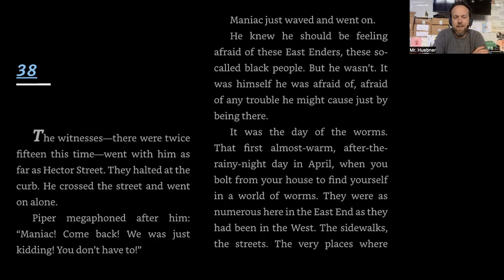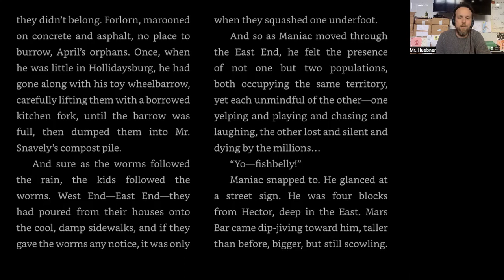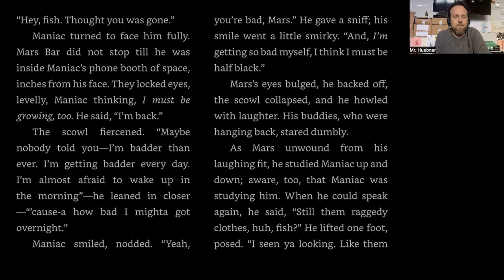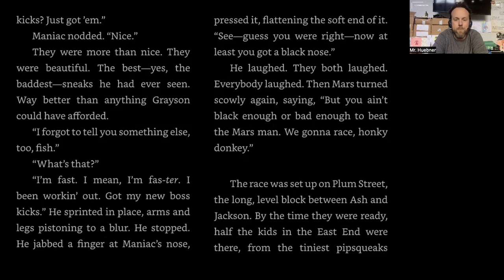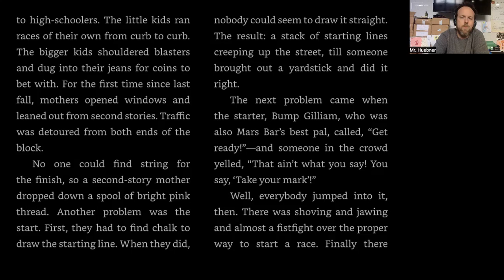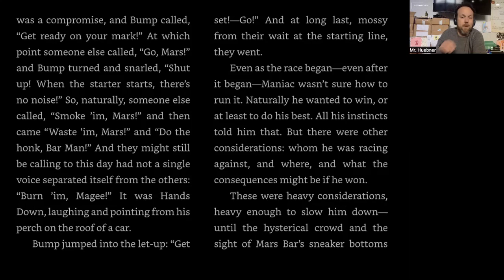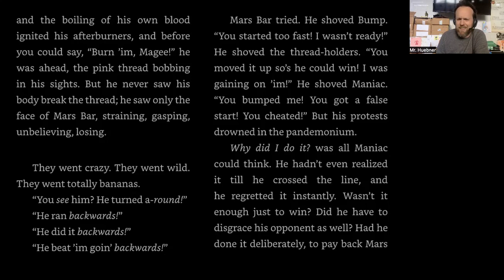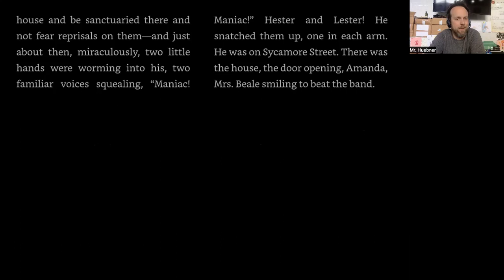Maniac Magee Chapter 38